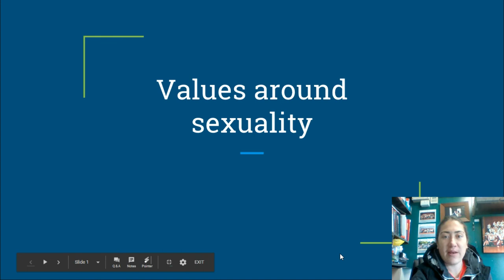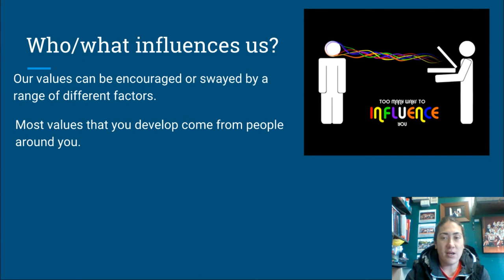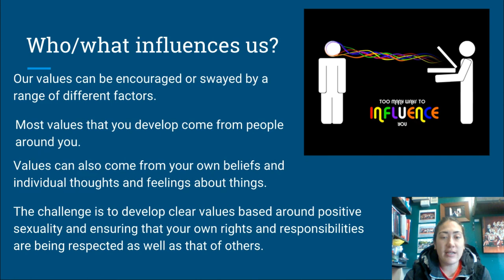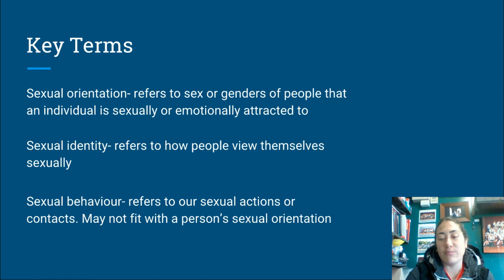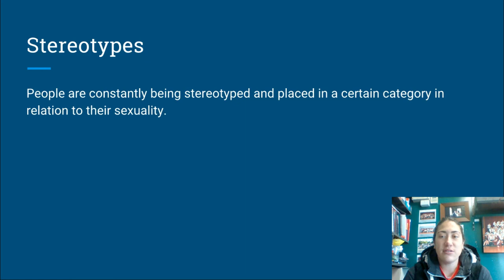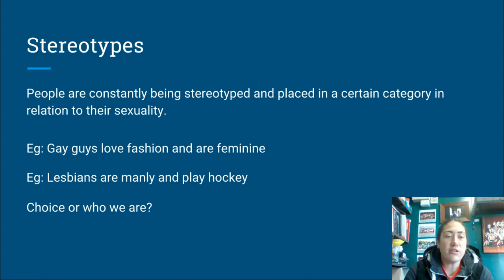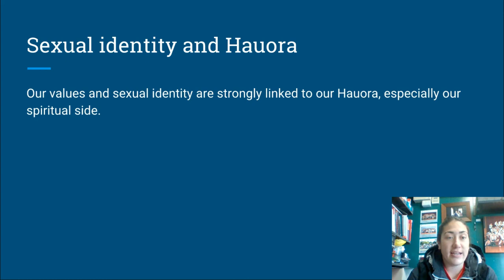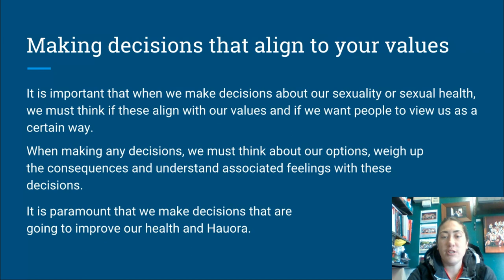Values around sexuality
This video is part of a junior Health unit at Heretaunga College.